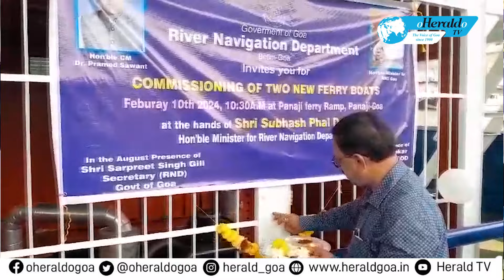Herald TV Konkani Khobro 10 February 2024